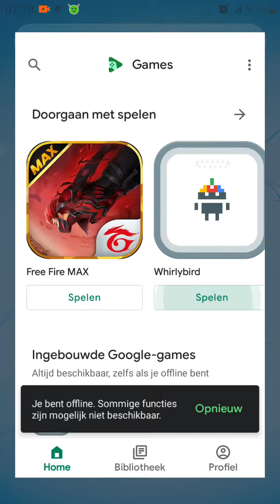25 april 2024(3)